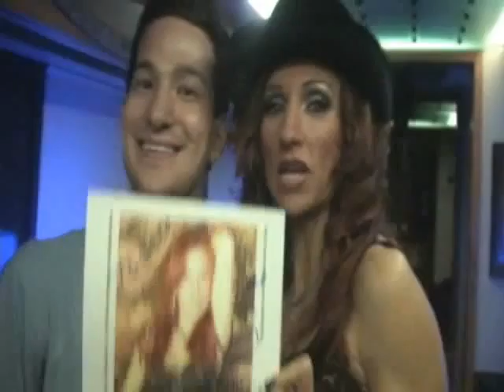Seth Donavan and Jade Starling of Pretty Poison.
Seth Donavan and Jade Starling of Pretty Poison talking G Love Movie.